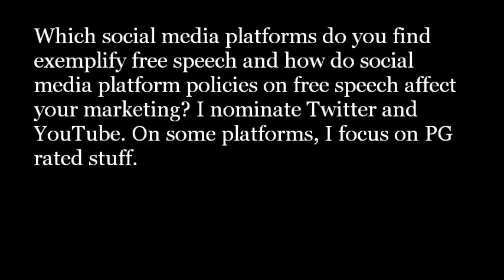Marketing Reflections: Microempresarios